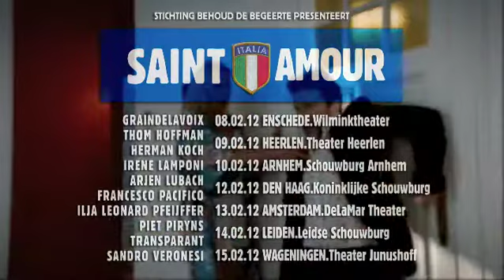Saint Amour Italia 2012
Saint Amour Italia

Voor de zevende editie reist Saint Amour Nederland naar de bakermat van de liefde: la bella Italia. Er zijn meesters en leerlingen in de kunst van het verleiden, en het meesterschap begon zonder twijfel daar, in het land van Berlusconi en la Cicciolina, maar ook: van Catullus en Casanova.

Saint Amour kleurt in 2012 azuurblauw en eert de liefde met de voorhoede van de Italiaanse literatuur. Na afloop van de succesvolle Saint Amour Italia-tournee in Vlaanderen (februari 2011) bevestigden Irene Lamponi, Francesco Pacifico, Ilja Leonard Pfeijffer en Sandro Veronesi graag hun medewerking aan de Nederlandse tournee in februari 2012. Ook Thom Hoffman, Herman Koch en Arjen Lubach zegden hun deelname toe.

Azzurri
Sandro Veronesi, die met Kalme chaos de prestigieuze Premio Strega won, leest uit zijn nieuwe roman XY een grappig verhaal over de verwoestende invloed van achterdocht op het liefdesleven. Met Geschiedenis van mijn puurheid schreef Francesco Pacifico een boek over de fanatieke katholiek Piero Rosini, die zijn 'puurheid' op het spel zet voor de wulpse heupbewegingen van zijn schoonzus Ada. Tijdens Saint Amour krijgen Pacifico en Veronesi het gezelschap van hun Nederlandse collega's Herman Koch, Arjen Lubach en Ilja Leonard Pfeijffer. Italofielen Koch en Lubach brengen een tekst waarin de twee thema's van deze voorstelling, liefde en Italië, een prominente rol spelen. Pfeijffer, die op de fiets naar Italië reed en in Genua bleef hangen, schreef speciaal voor Irene Lamponi de theatermonoloog La pace denunciata. De Italiaanse actrice laat het Nederlandse publiek voor het eerst kennismaken met Pfeijffers Italiaans werk en brengt ook een tekst van de Italiaanse dichter Gabriele D'Annunzio. Acteur Thom Hoffman declameert klassieke Latijnse teksten, o.a. van de reeds genoemde Catullus, de allereerste liefdesdichter. In het Latijn, welteverstaan.

Cinema e musica

Saint Amour is als vanouds niet alleen een literair programma. Muziek en filmfragmenten brengen het publiek in de gepaste sfeer, in dit geval: de Italiaanse. Transparant brengt bewerkingen van de grandioos virtuoze Vivaldi en graindelavoix zorgt samen met Muntagna Nera voor Italiaanse levensliederen. Vaste waarde Piet Piryns is voor de gelegenheid geen presentator, maar maestro delle cerimonie. Saint Amour Italia, een recept voor vervoering en verovering.